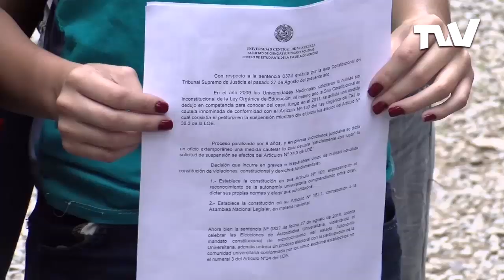Estudiantes de la UCV protestaron frente al TSJ contra sentencia 324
Estudiantes de derecho de la Universidad Central de Venezuela, protestaron frente al Tribunal Supremo de Justicia en Caracas, rechazaron la sentencia de este ente alineado con Nicolás Maduro que ordena la renovación de autoridades bajo parámetros que violan la ley de universidades.